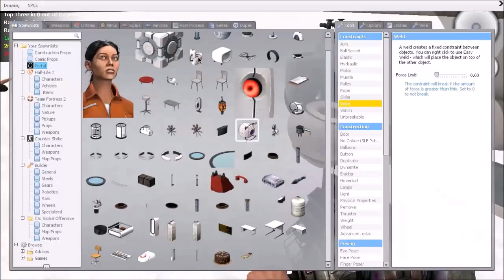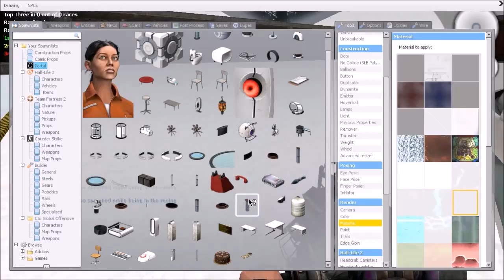Random Sled Build Fun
My friend Adam and I played Sled Build in Garry's mod a while ago, and I found it while I was cleaning my computer. I had over 200 GB of Fraps recordings...